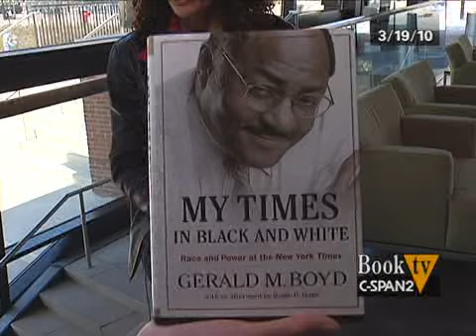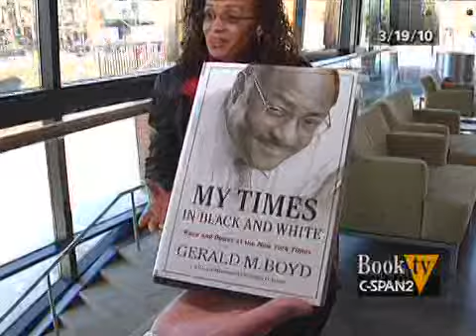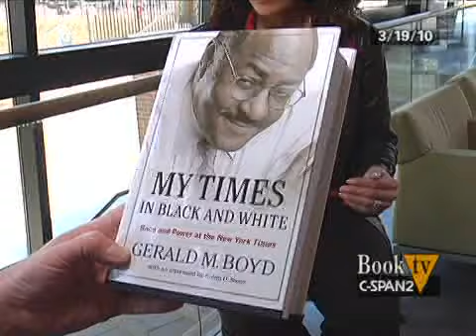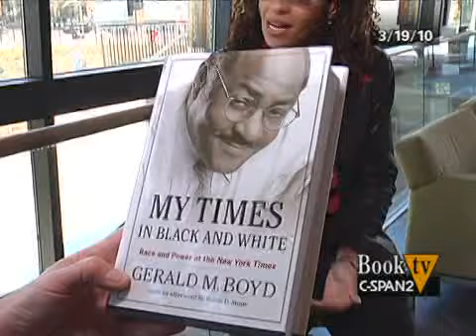Book TV: 2010 Virginia Festival of the Book: Robins Stone, "My Life in Black and White"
From the 2010 Virginia Festival of the Book in Charlottesville, Virginia, Robin Stone discusses Gerald Boyd's My Life in Black and White: Race and Power at the New York Times.